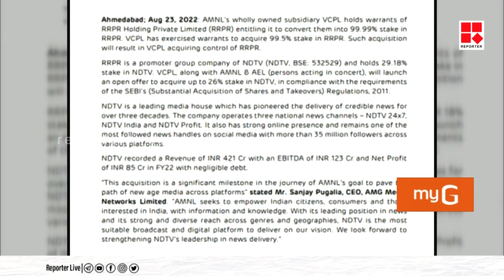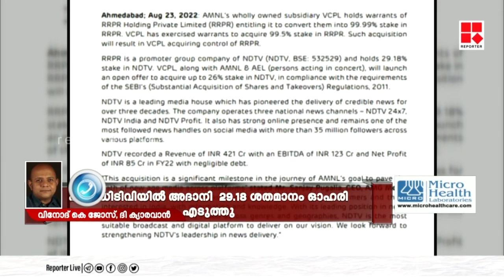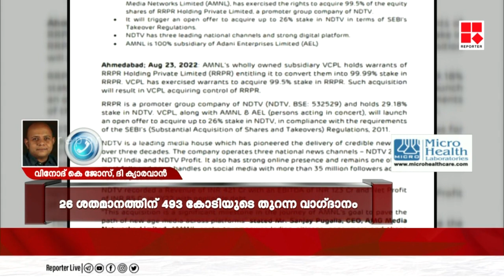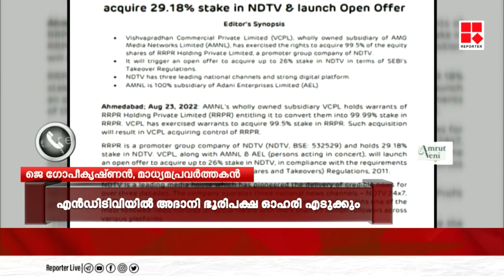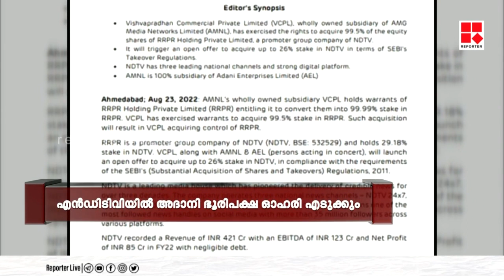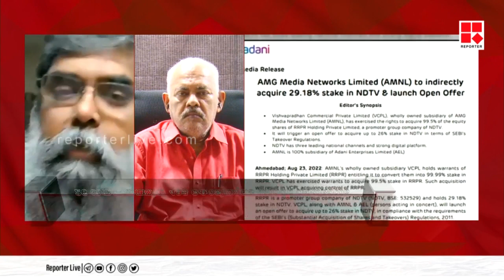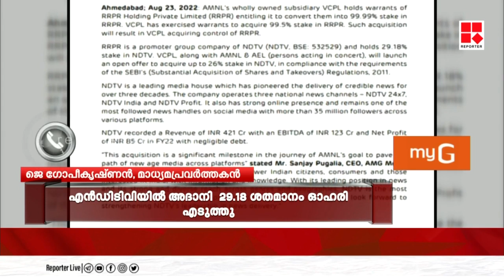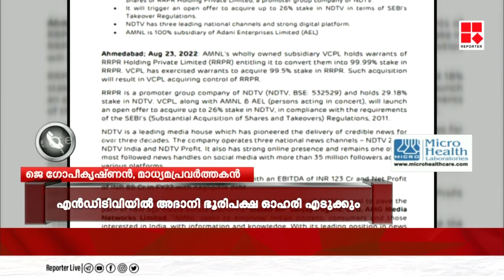എന്‍ഡി ടിവി അദാനിക്കോ ? | EDITOR'S HOUR